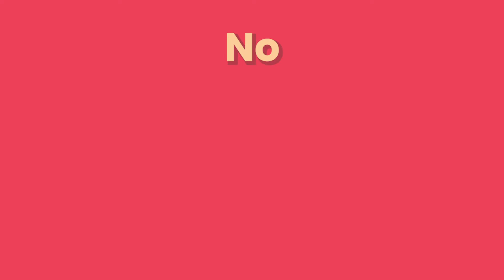How to get your Videos to go Viral | Tips & Traps of Going viral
What’s the secret formula of making videos people love? Can it be guaranteed or is it just luck? Watch our video to know more!

Do you think there is a secret formula to a viral video? Has your video ever gone viral? Share your stories in the comments below.